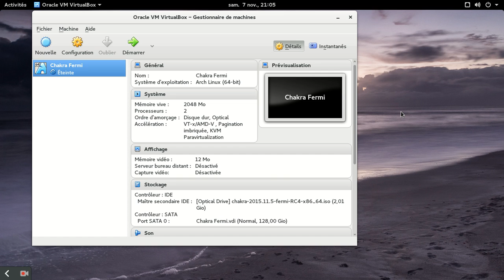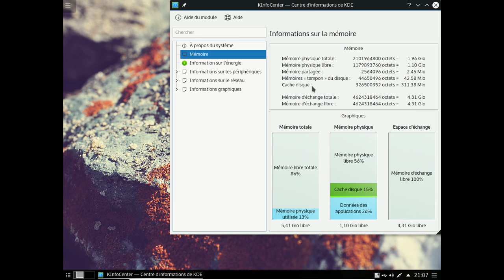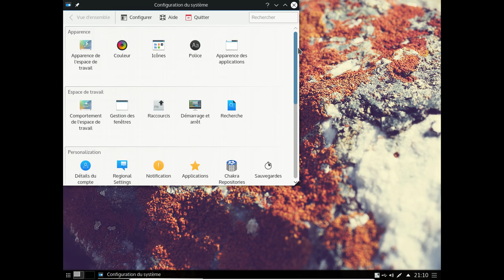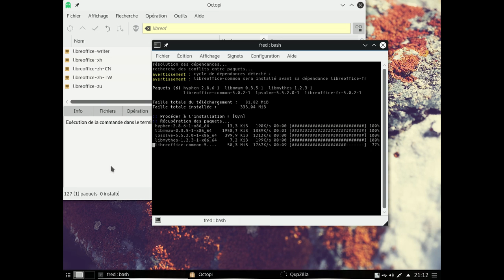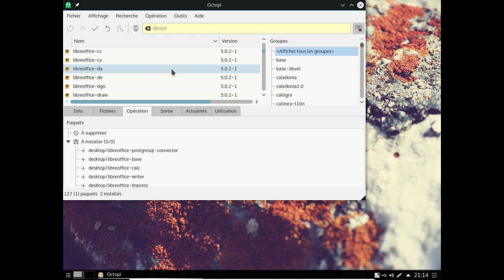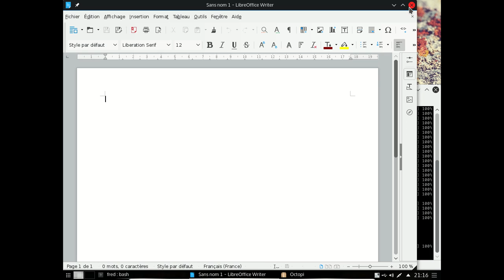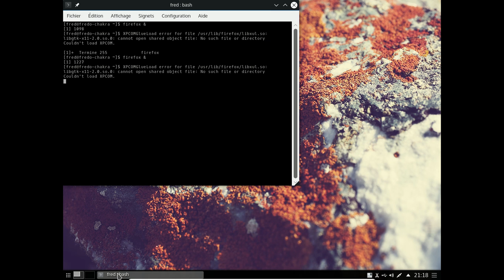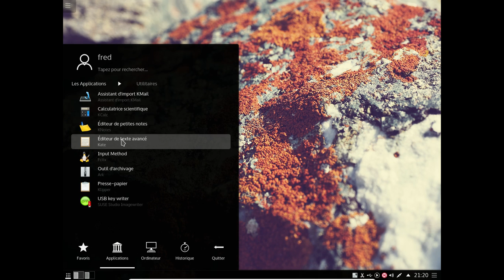Chakra 2015.11 - Fermi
Une petite vidéo sur la future Chakra Linux 2015.11 "Fermi".